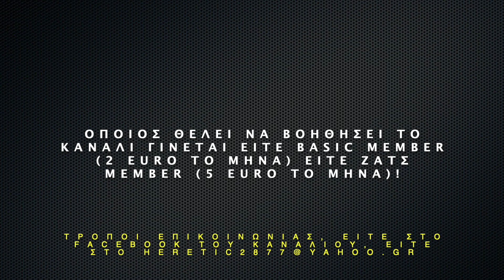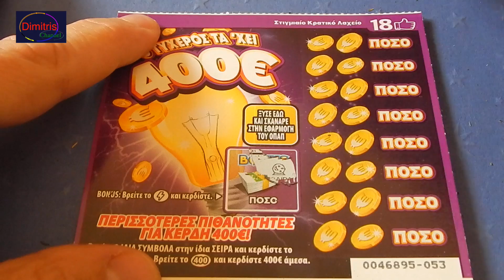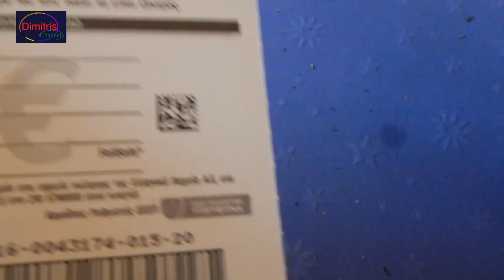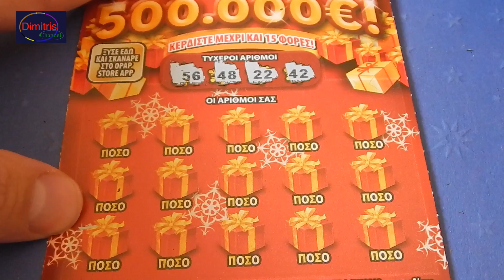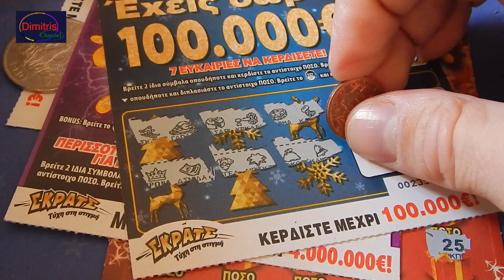ΣΚΡΑΤΣ #832 !! Greek scratch cards episode